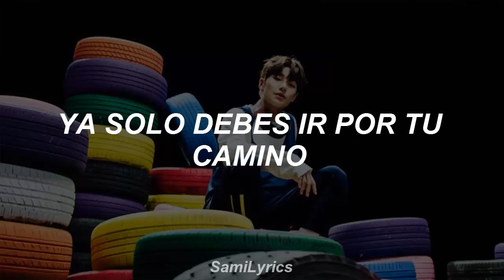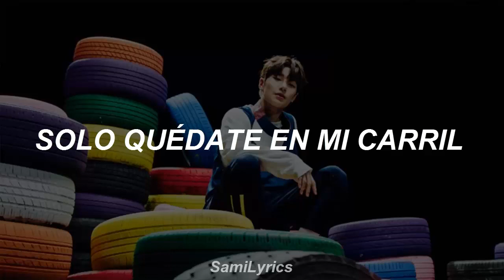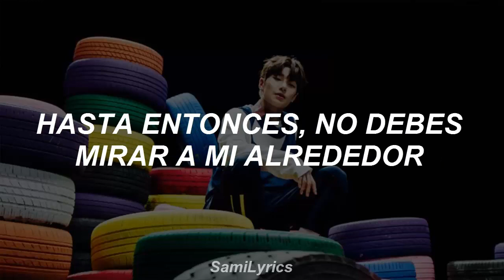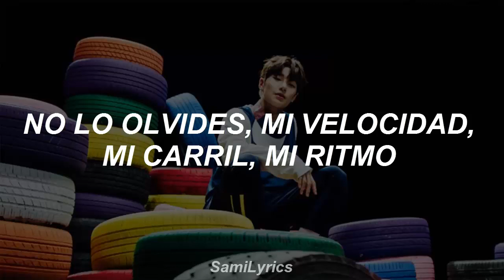My Pace - Stray Kids (Traducción al Español)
ESTOY EN SHOCK TODAVÍA NO SUPERO LA CANCIÓN, SEND HELP ;;
FELIX SE VE HERMOSO ;;